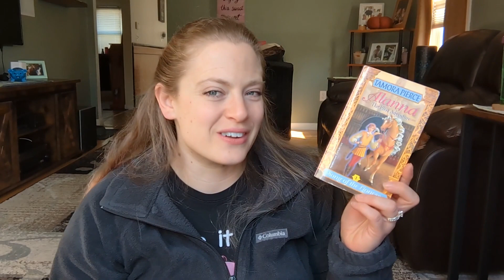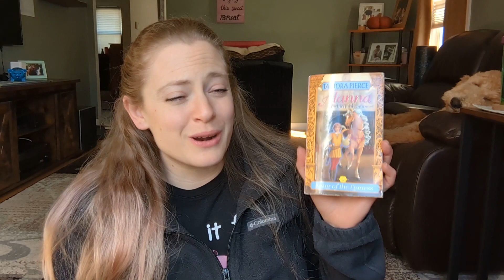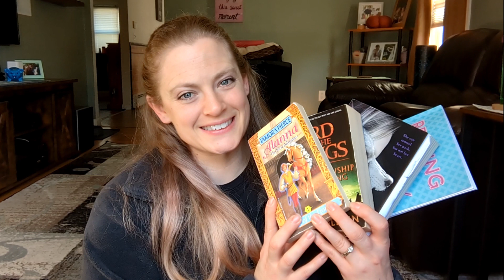August Wrap Up Part 2!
Part 2 of My August Wrap up!

Amazon Wishlist!

Be a good human and have a great day!